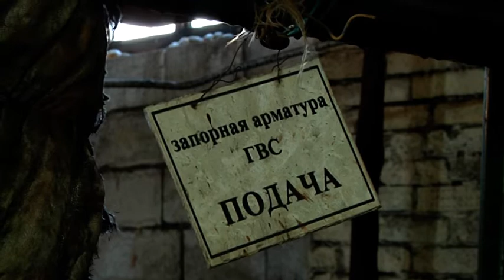Глава областного центра Александр Головатый проверил биробиджанские котельные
Как идет подготовка к новом отопительному сезону в Биробиджане мэр областного центра Александр Головатый узнал в ходе очередного объезда, совершенного совместно с МУП «ГТС». Он посетил котельные городских микрорайонов, где ознакомился с проблемными точками в их работе, в том числе наличием или отсутствие резервного оборудования.